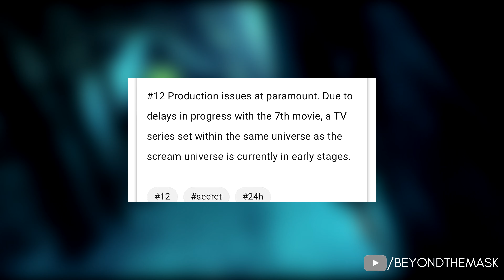BREAKING NEWS: Paramount now OFFICIALLY own the 'Lakewood' Scream: TV Series...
Hello everyone and welcome to todays instalment of Beyond The Mask. Today, we’re taking a look at the Scream TV Series and what the current status of that show is, now that it’s leaving Netflix and other streaming platforms worldwide.

Thanks.